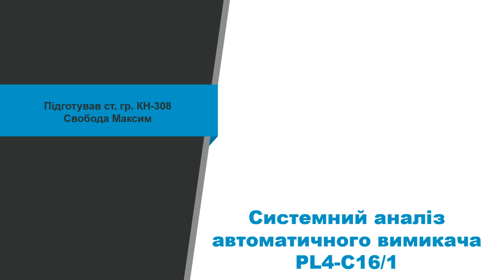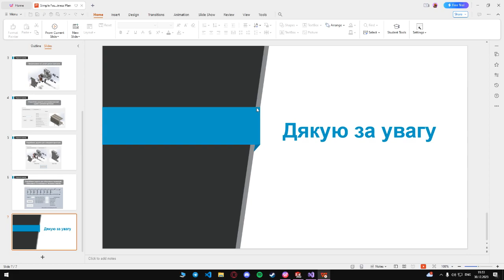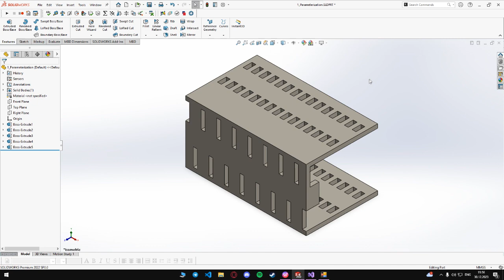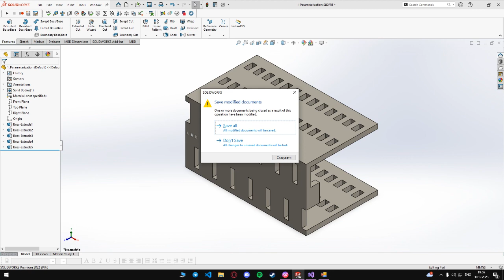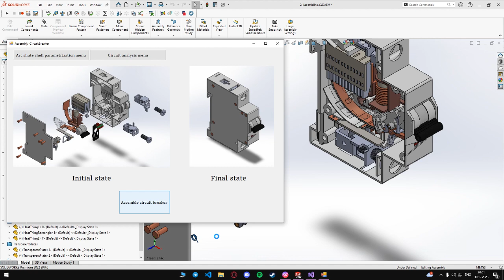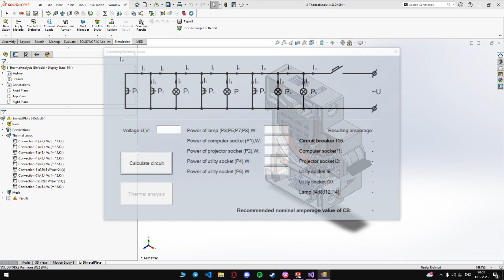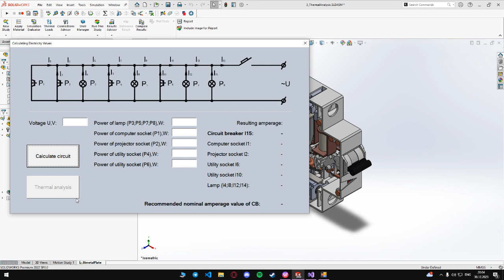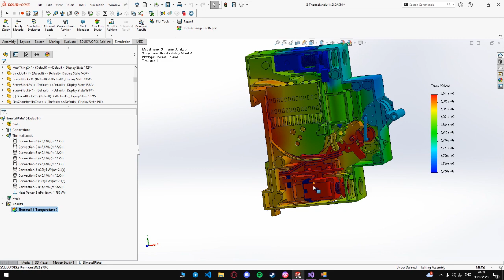Системний аналіз автоматичного вимикача PL4 C16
Мета даного проекту полягає в зображенні даного автомата із системної точки зору, а також забезпеченні користувачів ефективним та надійним автоматичним вимикачем. Проєкт спрямований на аналіз функціональних потреб користувачів та визначення технічних вимог до пристрою, в залежності від цілі, на яку він буде спрямований.

Кафедра САП (Інститут комп'ютерних наук та інформаційних технологій, Національний університет "Львівська політехніка")
Адреса:  м. Львів, вул. Митрополита Андрея, 3
     ІV навчальний корпус, кім.324